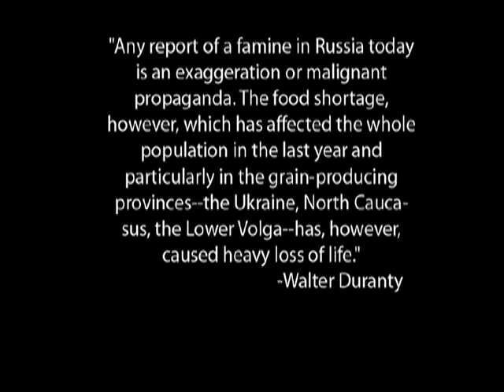Walter Duranty Project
Our very first film project was focused on reporter Walter Duranty who was highly praised for his reporting on the famine and strife in areas such as the Ukraine. It has become highly debated because Duranty was known to not report the truth and glass over many details about the struggle and opression of the people. Here, I wanted to show the dissonance between a poor peasant woman and Walter Duranty removed from the issue.